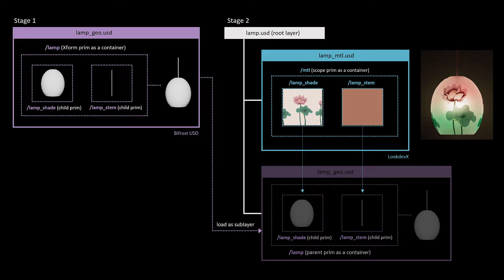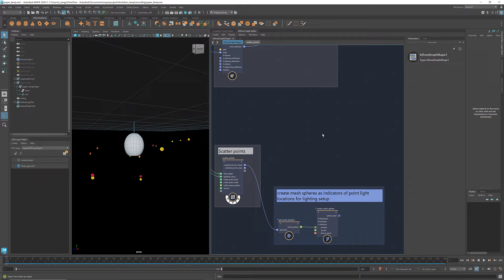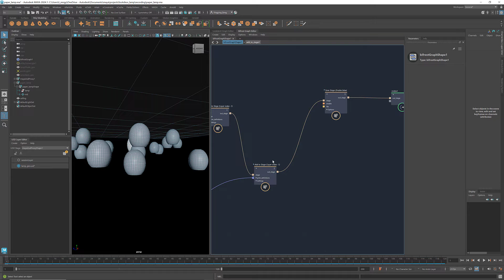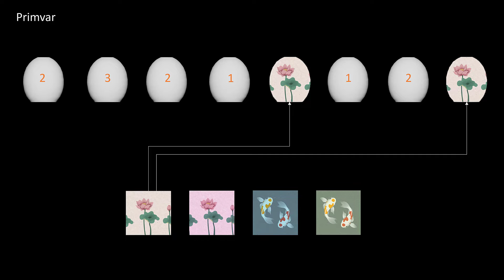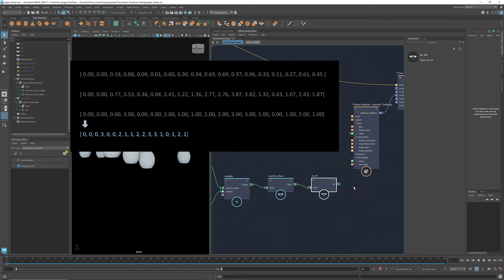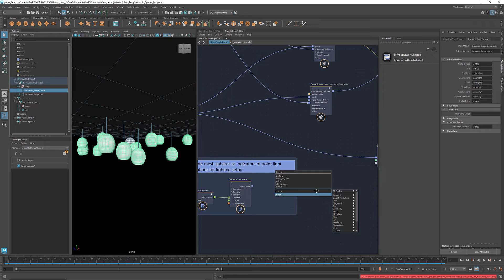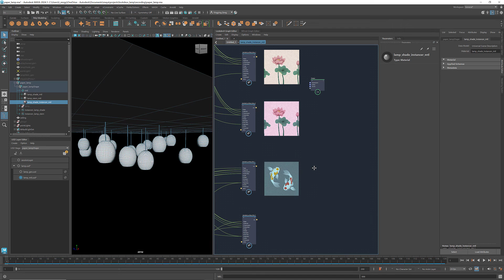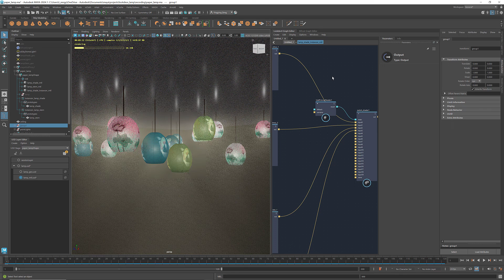Procedural Workflow for LookdevX (Part 2): Random Material Assignment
This is the second video of a 2-part series that introduces the procedural workflow for creating materials in LookdevX. This tutorial focuses on how to efficiently create various looks for a number of instances. Continuing from the stage created in part 1, Yingying will teach you how to create USD instances of the lamp, and how to automate the process of random material assignment.

LookdevX is a new material authoring plugin for Maya. It allows you to graph shading networks and create materials for USD objects. With LookdevX, you can efficiently build procedural materials that work across multiple renderers.

Timestamp:
00:00 Tutorial overview
01:30 Create USD instances of the lamp in Bifrost
04:54 Add a Primvar attribute as a preparation for random material assignment
11:55 Overview of the material in LookdevX graph editor
13:58 Random material assignment with the Primvar reader and switch shader node